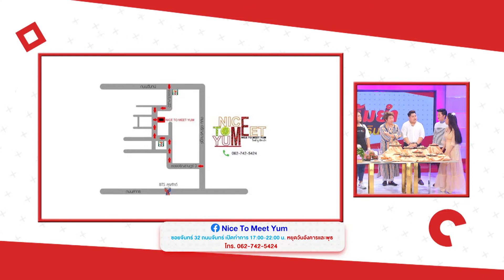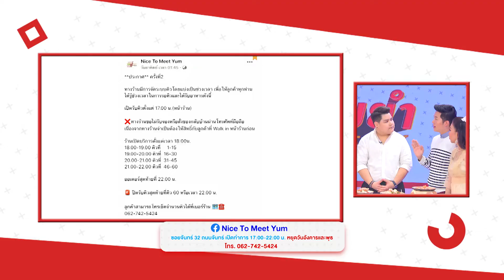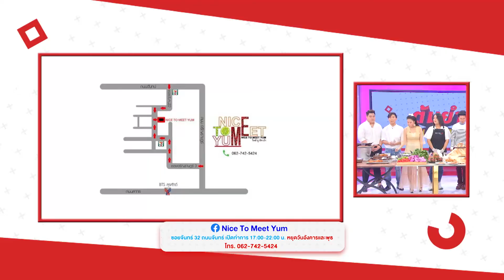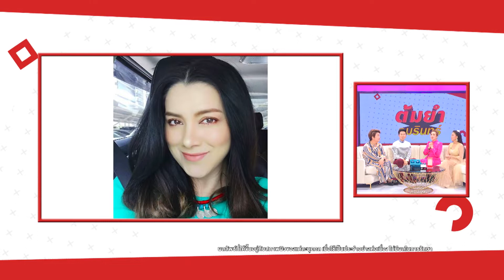ต้มยำอมรินทร์ อังคาร 21 มกราคม 63 EP.81 : จิ้งหรีดขาว วงศ์เทวัญ ,ร้าน Nice To Meet Yum | CHANGE2561